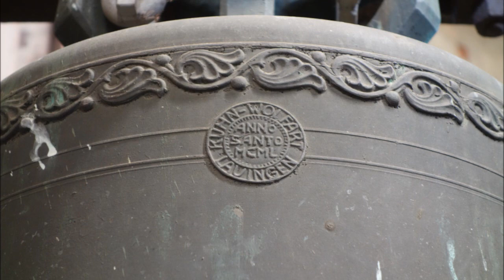Maria Beinberg (ND) Plenum der Wallfahrtskirche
Der Turm der Wallfahrtskirche Beinberg ragt weithin sichtbar aus einer bewaldeten Kuppe zwischen Gachenbach und Peutenhausen. Dass die Kirche im Kern noch gotisch ist (spätes 15. Jh.), ist noch gut spürbar. Im späten 17. Jh. erfuhr der Turm die Aufstockung durch das Oktogon. Dass die Glocken früher tiefer hingen, sieht man noch an zugemauerten Schallarkaden im viereckigen Teil.
Gegen 1670 datieren Hochaltar und Kanzel, der imposante frühbarocke Altar birgt das Gnadenbild. Die bis heute prägende Umgestaltung folgte 1767 mit Wand- und Deckenfresken von Ignaz Baldauf, die zu seinen besten Werken zählen. Die Seitenaltäre um 1790 zeigen Formen des Frühklassizismus, ihre Bilder malte Joseph Wohlmuth.
Vor knapp einem Jahr kamen Restaurierungsarbeiten zum Abschluss, wonach die Kirche schön frisch wirkt. Konnte das kurze Schiff die zahllosen Votivtafeln zuvor kaum fassen, so sind diese nun daraus entfernt.

Das dreistimmige Geläut bietet zwar ein sehr verbreitetes Motiv, ist aber heterogen bestückt und enthält eine gotische Glocke, bei der bloß irgendwann die Krone entfernt wurde. Die Turmbesteigung brachte Aufschluss über den genauen Bestand:
Glocke 1: Ton fis', 1955 von Engelbert Gebhard in Kempten gegossen.
Glocke 2: Ton a', wohl Nürnberger Gießer, 1519 datiert. Die auf Maria bezogene Inschrift ist weitgehend entzifferbar: "dei genitrix pia vox sal(va?) virgo maria".
Glocke 3: Ton h', "Maria Helferin der Christen", 1950 von Kuhn-Wolfart in Lauingen.

Besten Dank an den Mesner für die Turmbesteigung und Läuteerlaubnis sowie an User unteroktav für die Organisation.
(Text, Fotos und Video: arnoldusglocke)